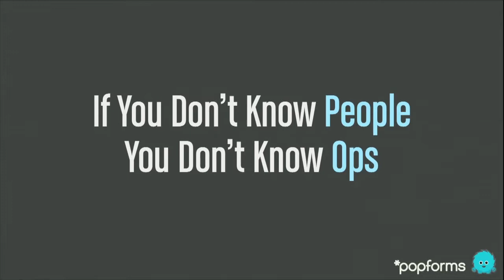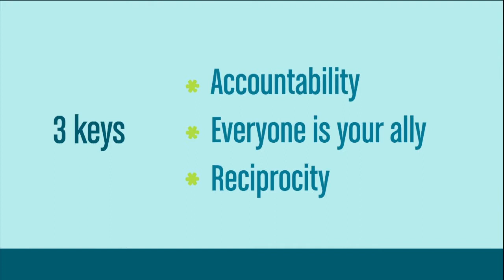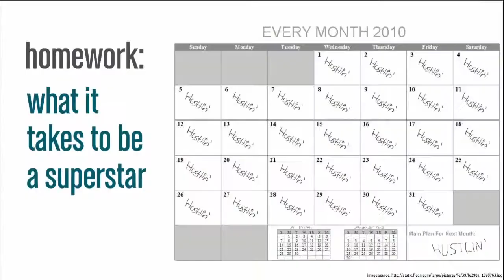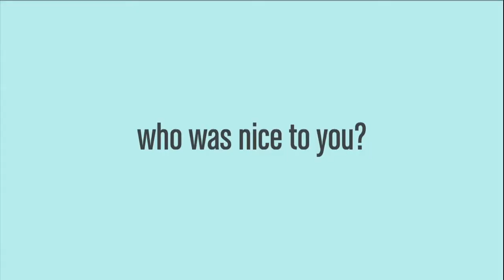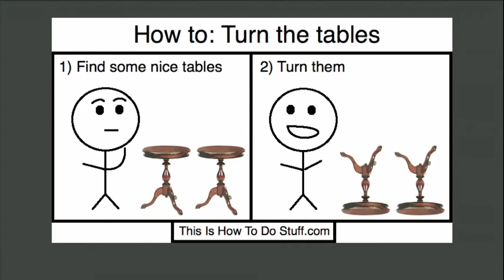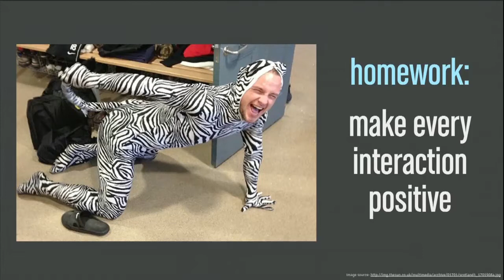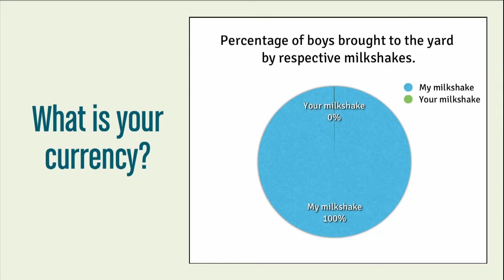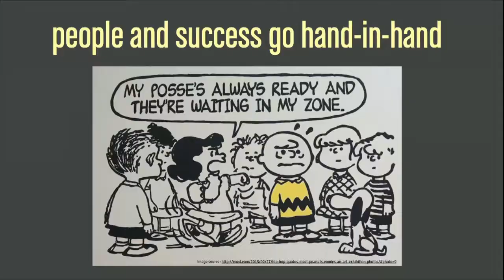The Best of Velocity: If You Don't Understand People, You Don't Understand Ops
Join us for an exclusive presentation by Kate Matsudaira from Velocity 2013 conference.

Smart people enjoy being smart. But in order to grow you have to push yourself out of this comfort zone and be (momentarily) not smart. You have to take risks.

And being great at operations means much more than being technically competent.

To be truly successful you have to understand people. Every one of your teammates and everyone one of your customers is a person. And to get what you want, you have to build trust and meaning with those people.

This talk will discuss the importance of trust, authenticity, and meaning in engineering and operations role, and provide suggestions to empower you to thrive and achieve truly great things.

About Kate Matsudaira

Kate specializes in creating and operating large-scale web applications. Her focus has primarily rested on SaaS applications and big data. She has extensive experience building and managing high-performance teams, and considers herself a fan of agile development practices and the lean startup movement. She is currently founding her own startup, popforms, but has held roles as developer, project manager, product manager, and people manager at great companies including Amazon and Microsoft. The last seven years she has been a VP of Engineering/CTO for companies like SEOmoz, Decide, and prior to that Delve Networks (acquired by Limelight).

Follow her blog to see her writings on tech and leadership. She is also the curator of the Technology and Leadership Newsletter (TLN), as well as a cofounder of Recruiting Hacks.